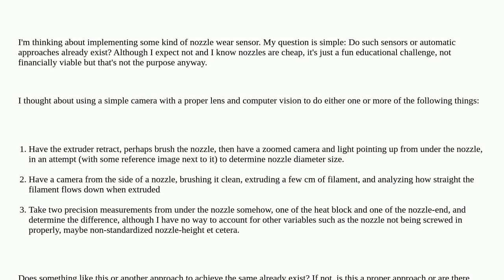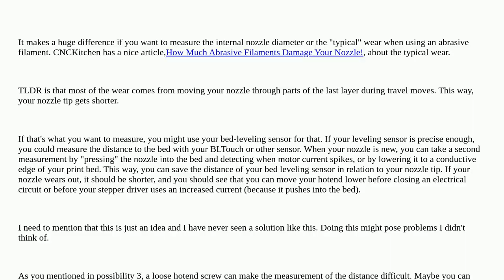3dprinting: What is a good approach to develop a 'nozzle wear sensor'?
What is a good approach to develop a 'nozzle wear sensor'?

A special thanks goes out to the awesome community

  sensors printer-building nozzle